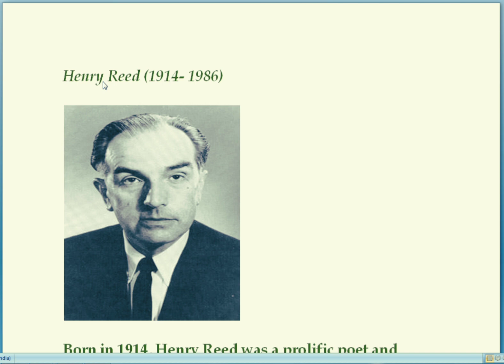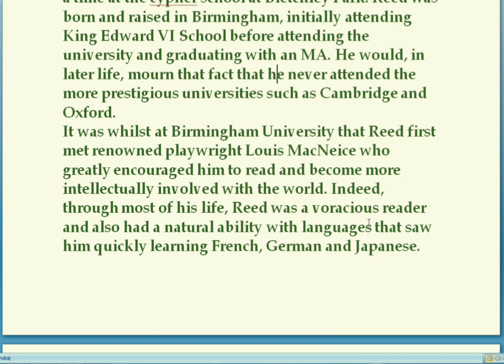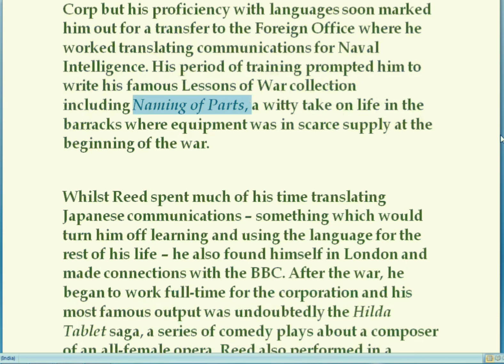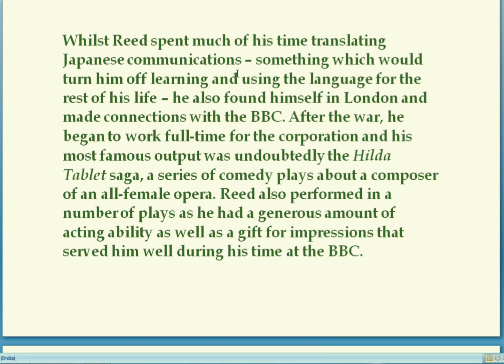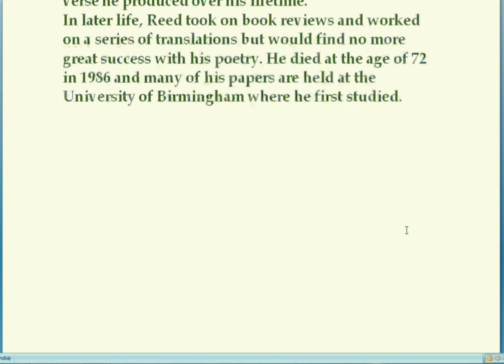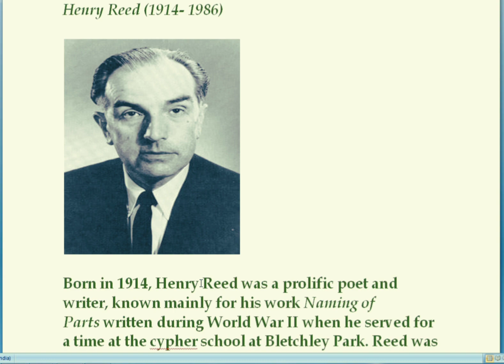Henry Reed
A short bio